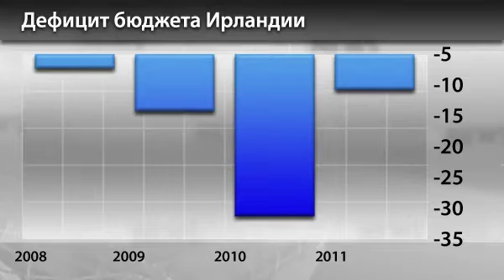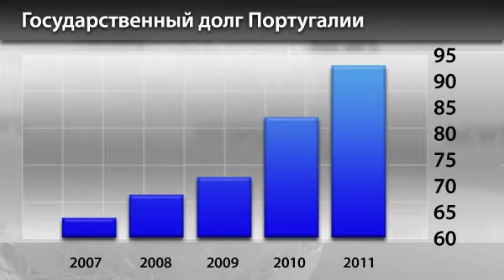Новости InstaForex 5 Апреля